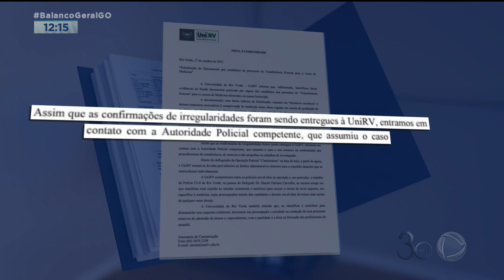MEDICINA: ESTUDANTES VÃO PASSAR POR AUDIÊNCIA DE CUSTÓDIA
VÃO PASSAR POR AUDIÊNCIA DE CUSTÓDIA HOJE AS DUAS DA TARDE OS DEZENOVE ESTUDANTES QUE FORAM PRESOS SUSPEITOS DE FRAUDE EM DOCUMENTAÇÃO PARA ENTRAR NO CURSO DE MEDICINA DE UMA UNIVERSIDADE PARTICULAR AQUI EM GOIÁS. TODOS ELES ESTAVAM ESTUDANDO O CURSO NA BOLÍVIA E NO PARAGUAI, MAS ENTRARAM COM A DOCUMENTAÇÃO FALSA.